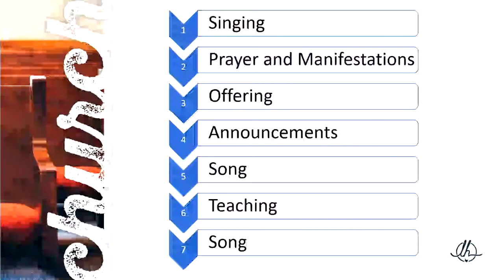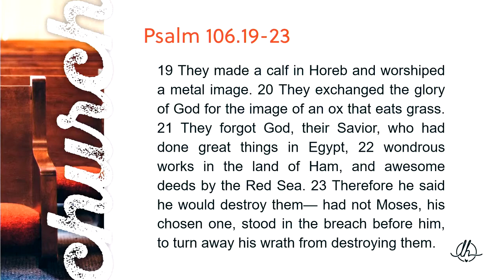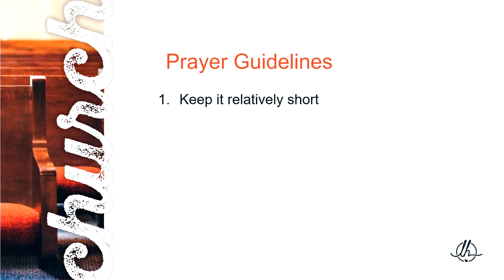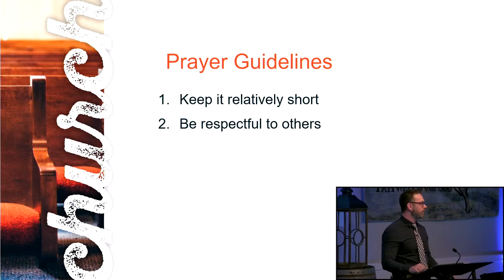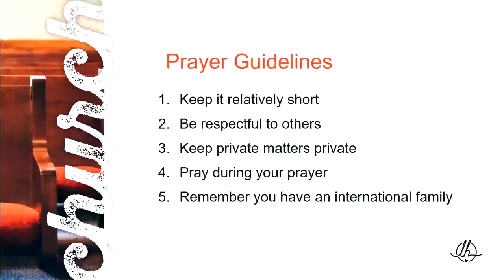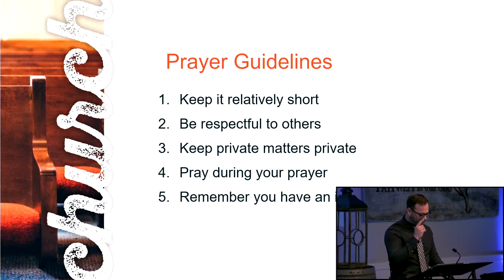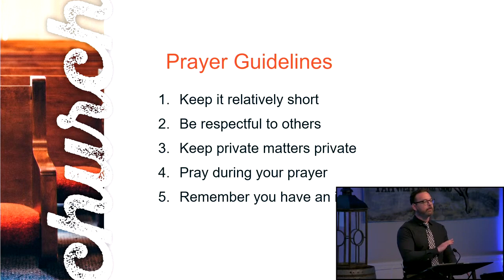Prayer and Manifestations